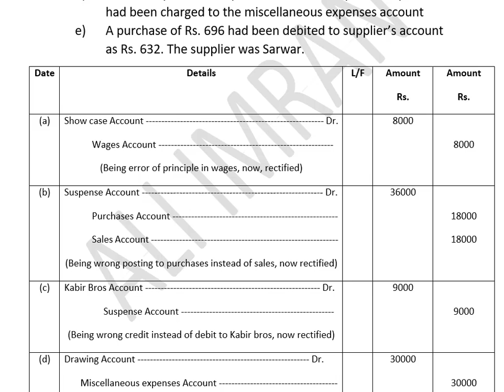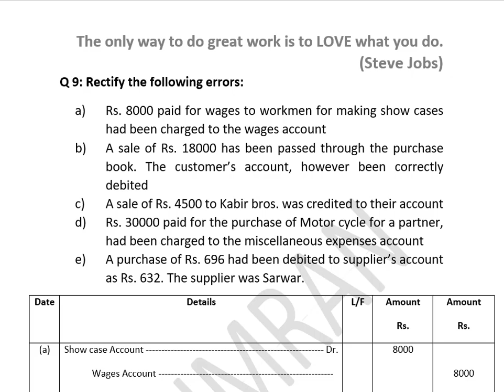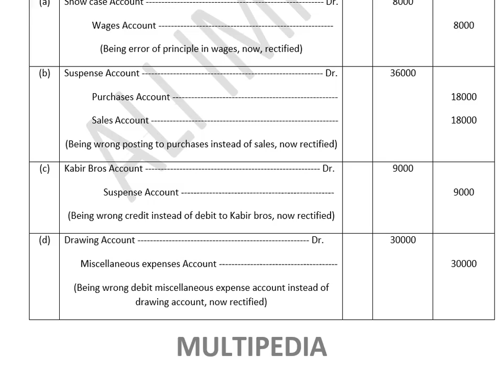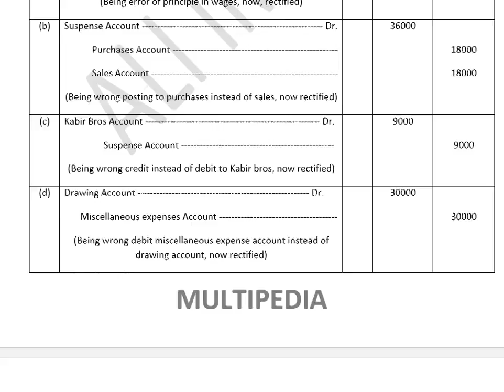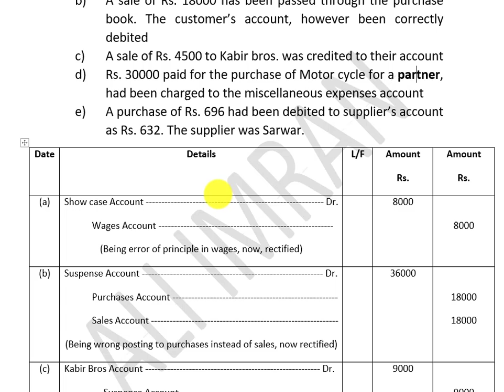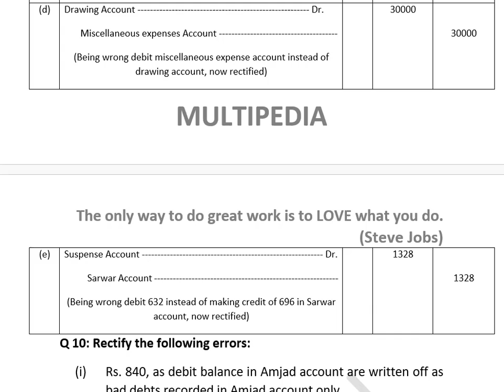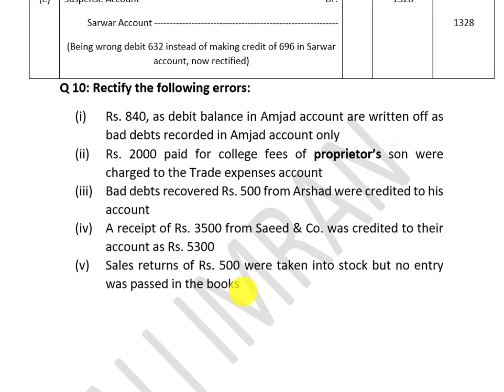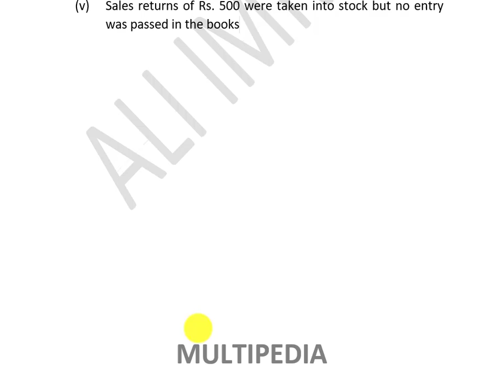Problem 9 and 10 rectification of error|How to rectify the books of accounts|Chapter15 Rectification